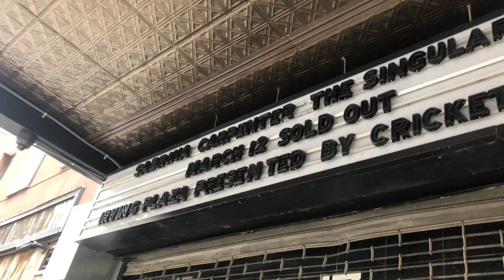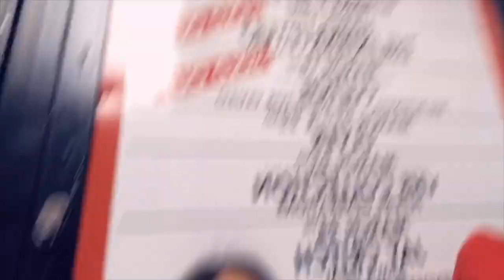SINGULAR TOUR VLOG//I MET SABRINA CARPENTER!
Singular tour vlog. I had the best time!!

All song credits to Sabrina and Maggie